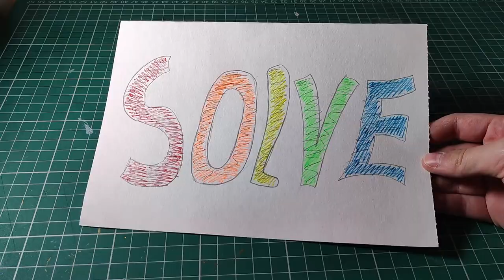Building Cheat3's TAURUS lego puzzle!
I was looking through @cheat3puzzles channel and found their old collection of mini puzzles. I decided to make this video to showcase one of the puzzles, TAURUS. This is the beginning of a new series on this channel.

Music used from upbeat.

I'm back after a while and hope to make puzzles once again